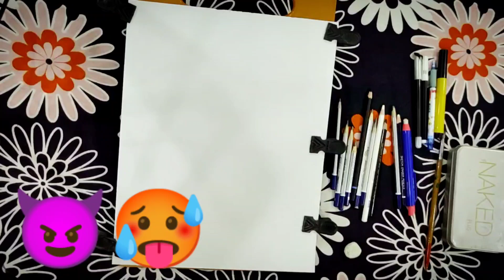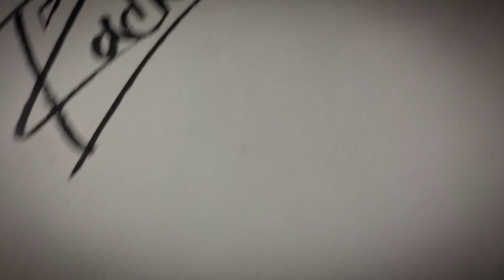bidyut art gallery🤞💕 new drawing video🎥 😇😇😇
bidyut art gallery🤞💕 new video
woman👩 ❤💖pic 😇
Radha Radha😇